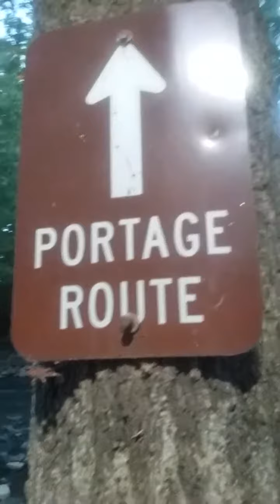A Creekside Adventure with Xenites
My xenite friend Danny(aka thefoxfellow) and I, went on an adventure at one of my favorite places in the city. Creekside in Gahanna. Danny just came to Ohio from Arizona, so I thought I would show him so of the beauty columbus has to offer. Hope you enjoy our little venture part two to fallow.

Please excuse the poor video, I have no way to cut out some parts.